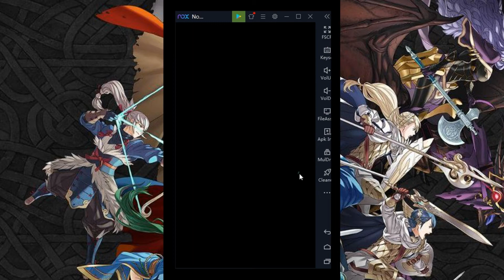Fire Emblem Heroes - Paralogue 1-2 (Holy War's Bond)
[Askr Anecdote, Guardian Moon, 1/12 2020]

Chrom: "What have we gotten ourselves into this time...?"
Frederick: "Milord, I see the enemy!"
Robin: "And they appear ready for battle."
Lissa: "Who are they to try and fight us Shepherds?!"
Robin: "Come to think of it, didn't Kiran mention something about Heroes arriving from the world of 'Genealogy of the Holy War' - whatever that's supposed to mean?"
Chrom: "Now that you mention it, that's--Frederick, what are you doing?"
Frederick: "I don't like the way these pebbles here look, milord, so I'm clearing them out of our path."
Chrom: "That's great and all, but we've bigger things on our hand right now!"
Robin: "They're coming this way! Brace yourselves, everyone!"
Lissa: "Alright, let's do our best!"